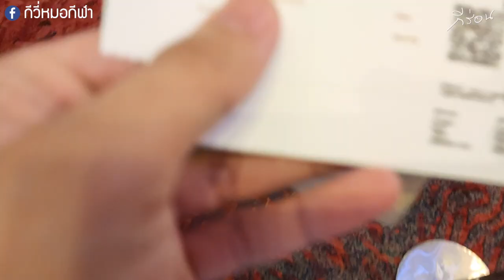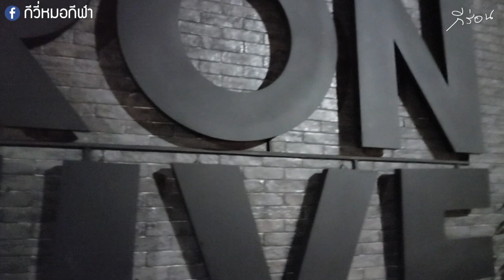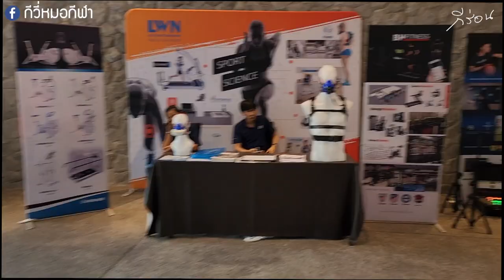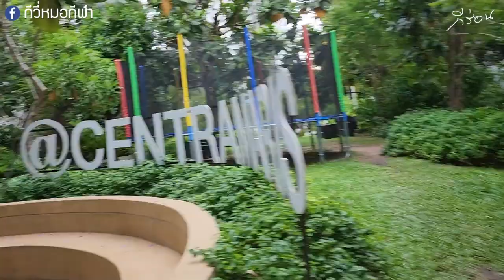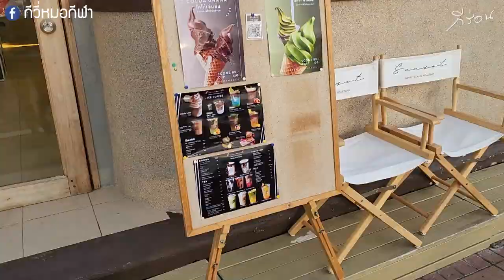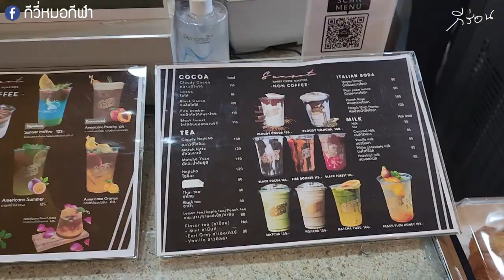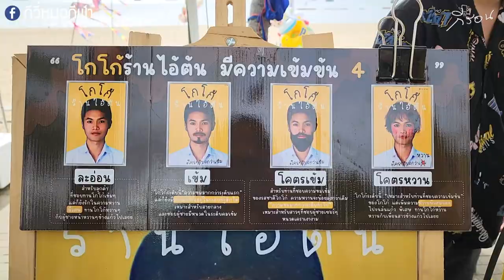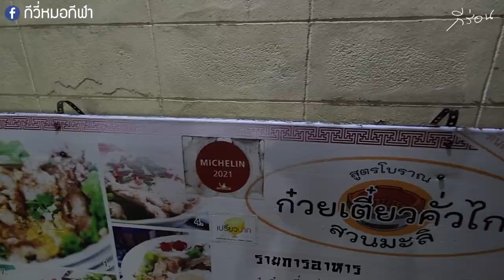กีร่อน EP3 - ร่อนไปเรื่อย ๆ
วัน ๆ ของกี ไปเรียน ไปร่อน ไปเรียน ไปร่อน วนปายยย